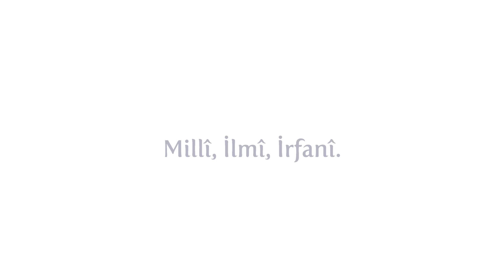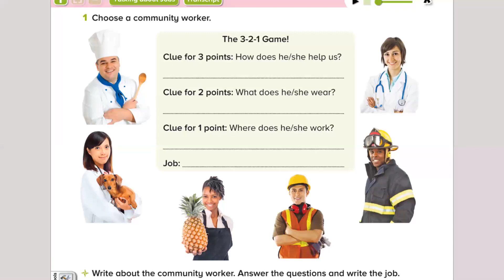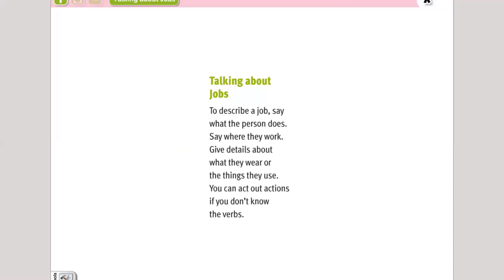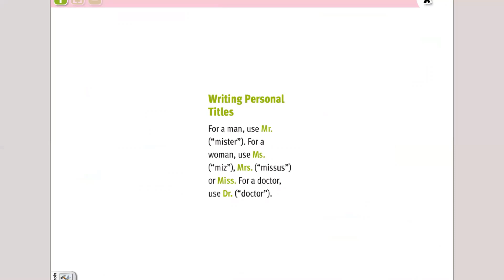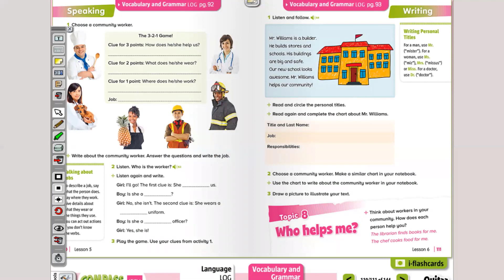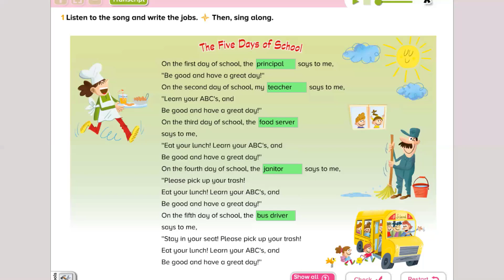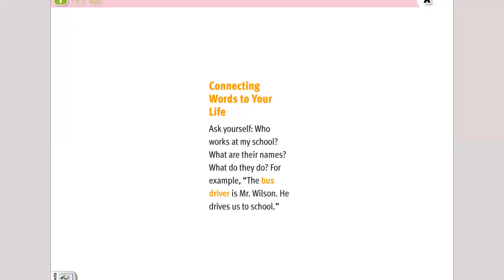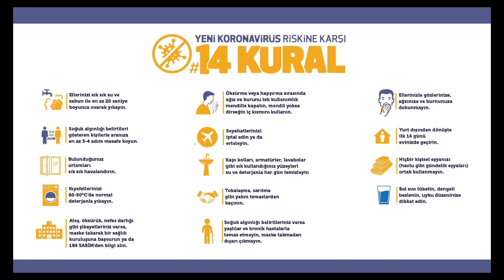4 Sınıf İngilizce UNIT8 WHO HELPS ME 110 111 112